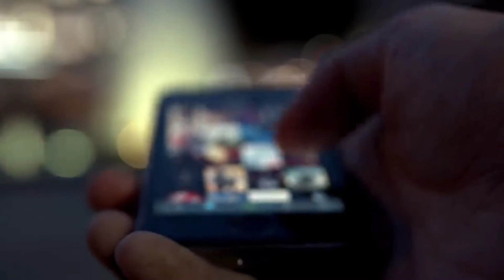D.R.Gopinath Inspiring Story In Telugu | Real Story | D.R.Gopinath Biography In Telugu | Telugu Badi